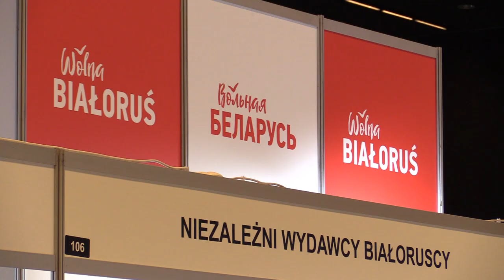Śląskie Targi Książki w Katowicach 02.11.2023